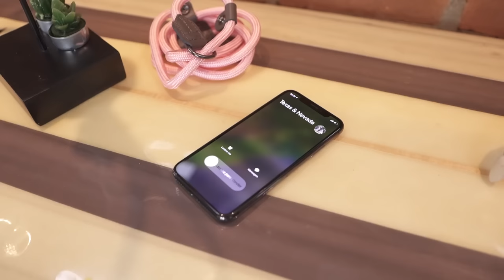Como acabar com os LATIDOS para a CAMPAINHA!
Os cães que latem para a campainha são um comportamento comum e natural, uma vez que a campainha ou o toque de campainha pode ser um estímulo novo e excitante para o animal. No entanto, esse comportamento pode se tornar problemático quando os cães latem excessivamente ou de forma agressiva para visitantes, entregadores ou qualquer pessoa que chegue à porta.

01:12 - Para lidar com esse comportamento, é importante que os proprietários ensinem aos seus cães o comando "quieto" ou "silêncio" e forneçam recompensas quando o cão responde adequadamente. O treinamento positivo pode ajudar a reforçar comportamentos desejados e ajudar a reduzir o latido excessivo do cão.

02:01 - Além disso, os proprietários podem considerar a instalação de sistemas de campainha com vibração ou luzes em vez de um som alto e irritante. Isso pode ajudar a reduzir a reação do cão ao estímulo sonoro e permitir que o proprietário treine o animal a responder adequadamente.

03:54 - É importante lembrar que, em alguns casos, o comportamento de latir excessivamente para a campainha pode ser um sinal de ansiedade ou medo. Nesses casos, pode ser necessário buscar a ajuda de um profissional de comportamento animal para determinar a causa subjacente do comportamento e desenvolver um plano de treinamento personalizado.

04:02 - Em resumo, latir para a campainha é um comportamento natural para os cães, mas pode se tornar problemático se for excessivo ou agressivo. Ensinar aos cães o comando "quieto", fornecer recompensas e considerar a instalação de um sistema de campainha alternativo são algumas estratégias que os proprietários podem utilizar para lidar com esse comportamento. Se o comportamento persistir, pode ser necessário buscar ajuda profissional.